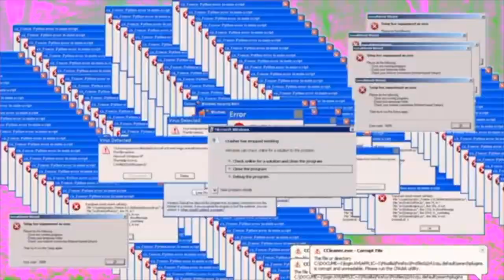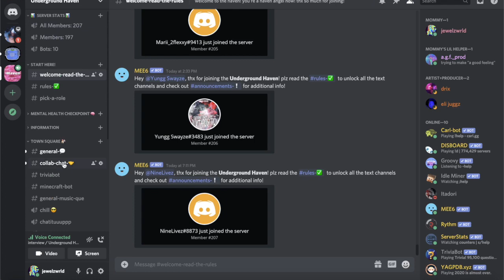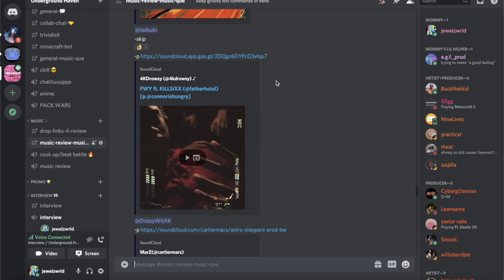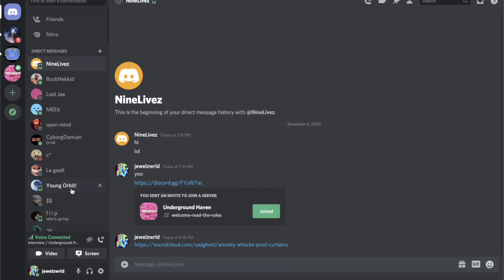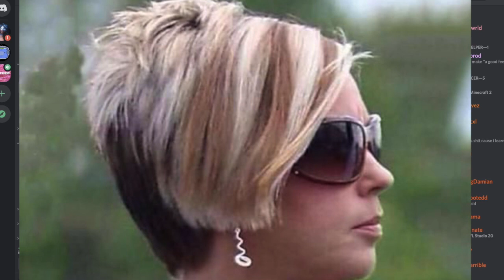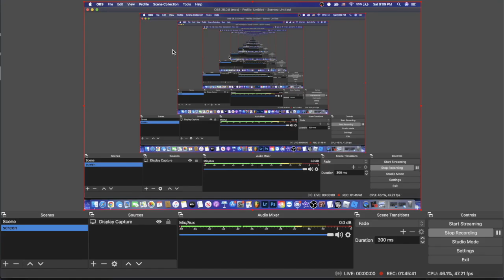UNDERGROUND LEGENDZ: NINELIVEZ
interviewing an artist by the name of NINELIVEZ you can find her on instagram